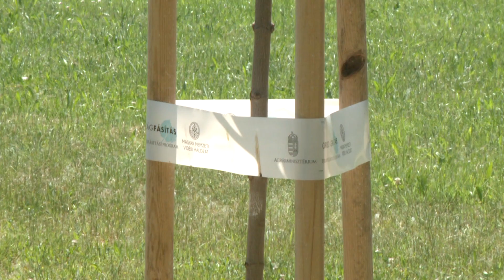Százmilliós fejlesztés Véneken